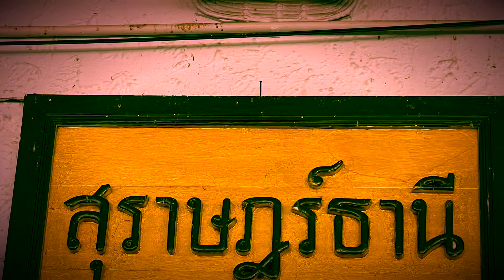เฒ่า ท่องเที่ยว สุร